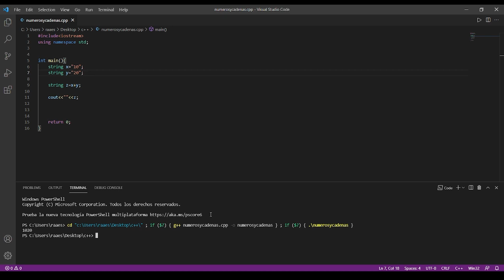Números y cadenas C++ + Visual Studio Code